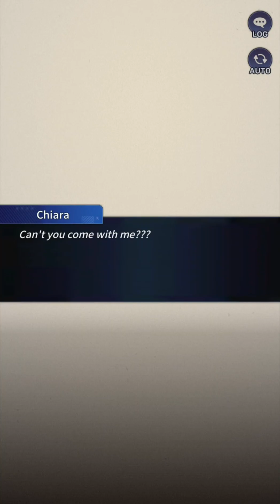Moonlight Crush: Otome Game • Ep 11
©️ Storytaco

"If you encounter golden eyes... run!"

With these cryptic words, 'I' leave my hometown and a helicopter crash strands me in a mysterious place. The world of wolves? Werewolves?"

"You have to return quickly. Everyone will be dangerous."

However, as time passed, an inexplicable attraction grew, driving us to desire each other.

And then, mysterious forces began to pressure us...

Embark on a heart-pounding and dangerous romance with the werewolves under the captivating moonlit sky!